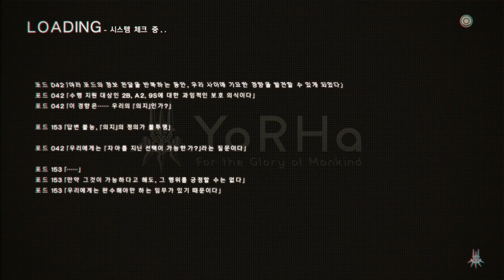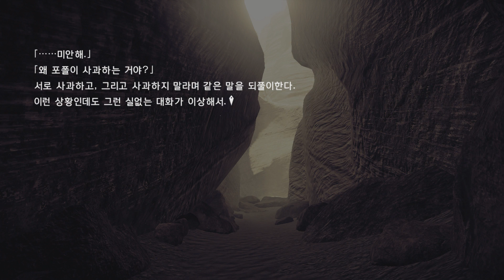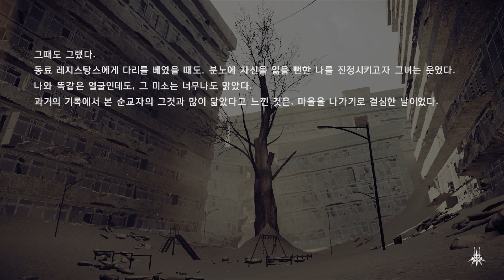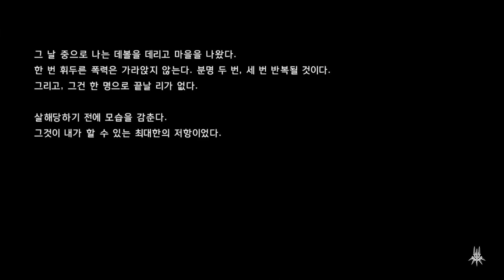니어 오토마타 -C루트- 파트9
*노코멘트 고화질 *노데스 빠른 진행 (가능한) *자막문제는 참고 (쉬움)